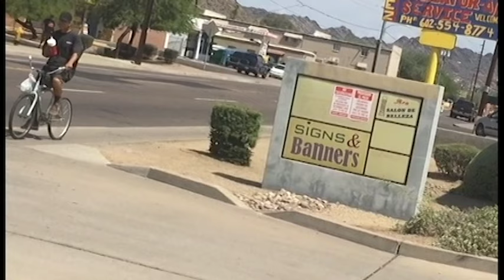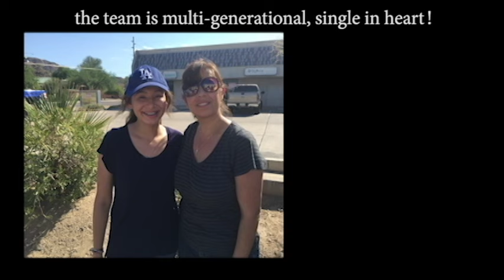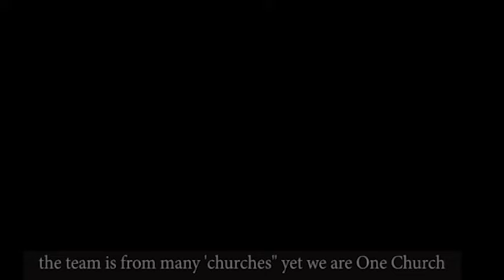The Church at 10th and Hatcher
The Church at 10th and Hatcher... an "unofficial name" given to the work and ministry adopted by the Street Elevation Ministry Team.  Our purpose is to bring hope, grace and change to the Sunnyslope area where the homeless community numbers to about 150-175 citizens.
In this video we capture a small overview of the efforts put into action by the team.  However firsthand involvement tells the best story and will change your life forever.  There is always room for more hands, financial support, and prayer.  Discover how you can help!